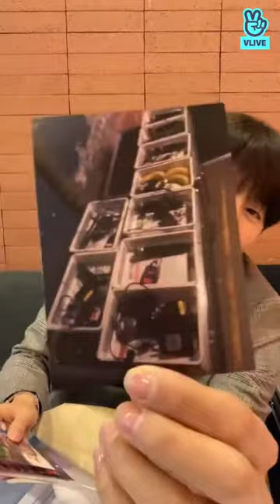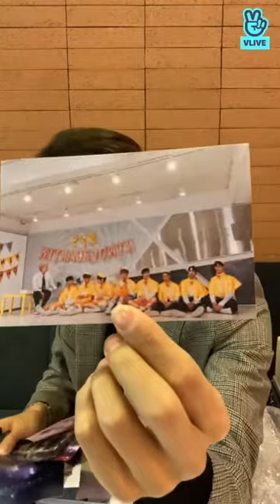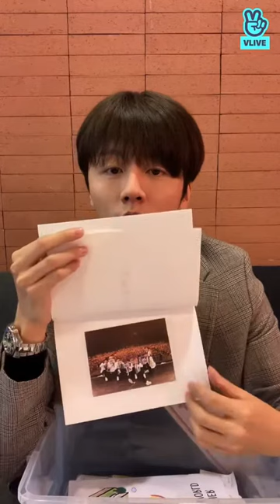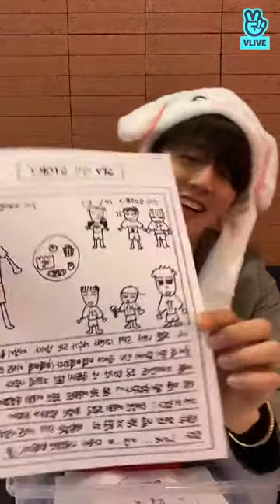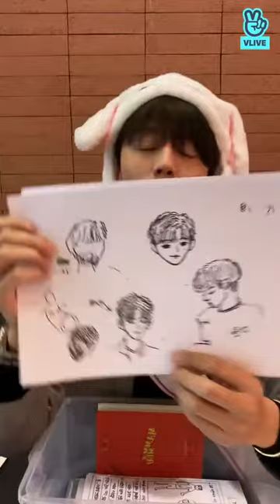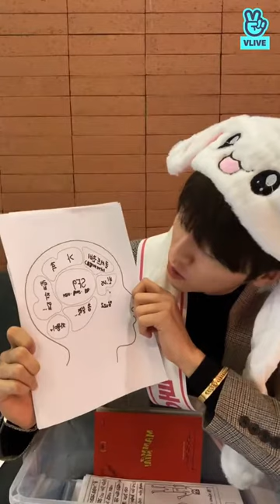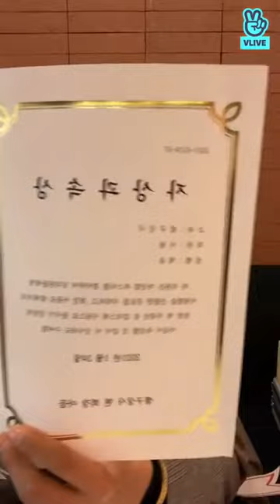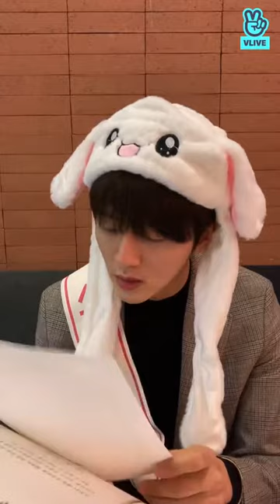(eng/spanish/indo/jpn sub) SF9 YOUNGBIN VLIVE●03/07/22